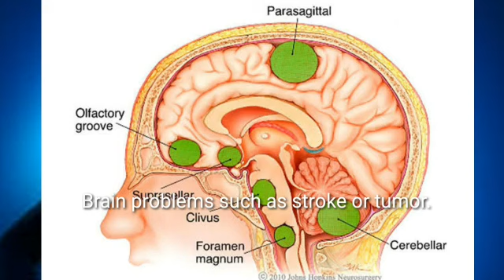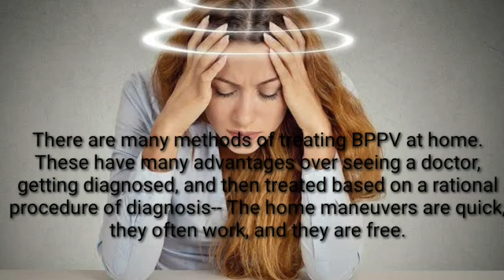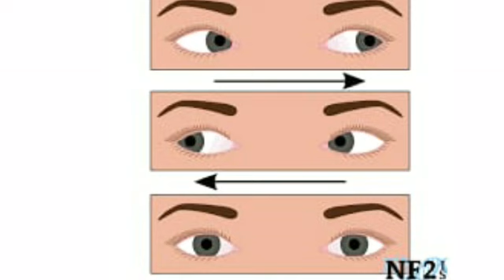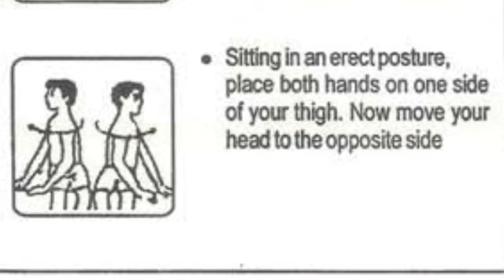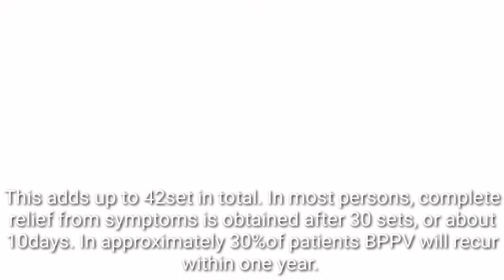തലകറക്കം VERTIGO,EAR BALANCE, GIDDINESS, HEADACHE, VOMITING, BPPV EXERCISES,DIET- Dr Bibin Jose Pala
ENGLISH SUBTITLES GIVEN BELOW.
ചെവിയുടെ ബാലൻസ് പ്രശ്നം കൊണ്ടുള്ള തല കറക്കം വളരെ കൂടുതലായി കാണുന്ന ഒരു പ്രശ്നമാണ്. ഇതിന് എന്നും മരുന്ന് കഴിക്കുകയല്ല വേണ്ടത്. ലളിതമായി കണ്ണിന്റെയും തോളിന്റെയും വ്യായാമം ചെയ്ത് അതു പൂർണമായും മാറ്റാവുന്നതാണ്. അറിയുക അതിന്റെ കാരണവും സാംഗത്യവും പരിഹാര മാര്ഗങ്ങളും.
CLICK ON SUBSRIBE FOR MORE INFORMATIVE VIDEOS